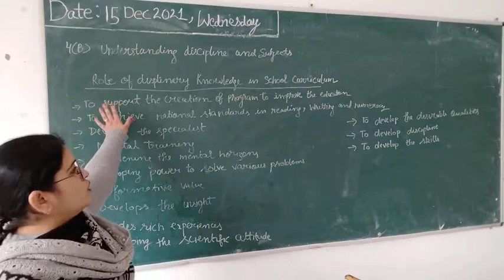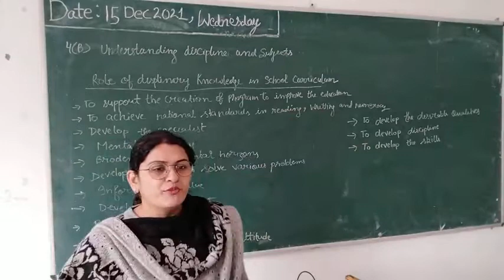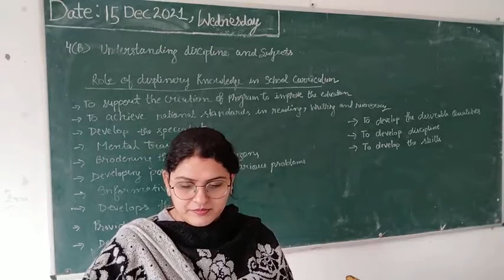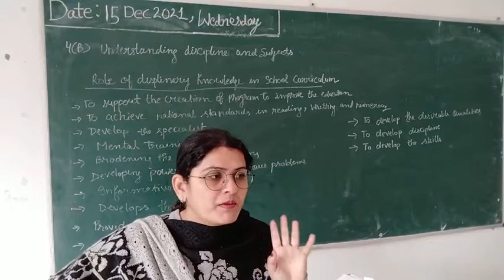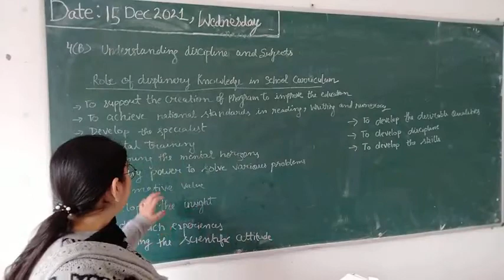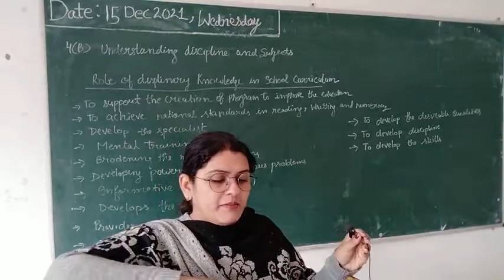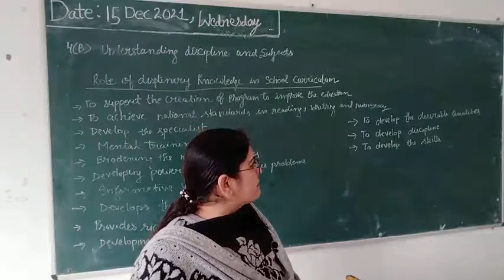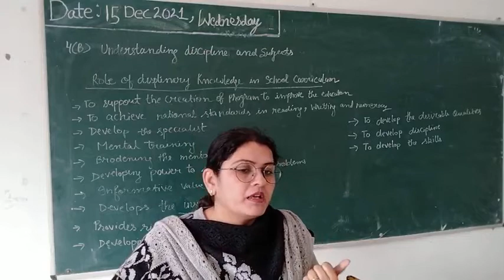Role of discplinary knowledge in school curriculum (Part-2)